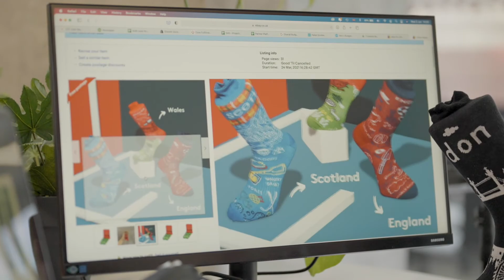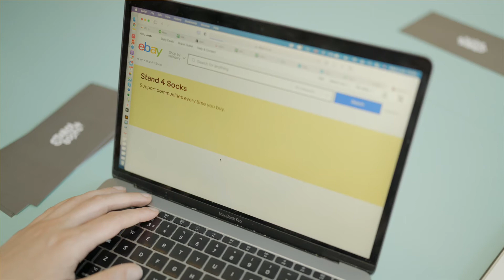eBay for Change | Video Diaries - Stand4 Socks, Episode 2 | eBay for Business UK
Now we have met all of the social enterprises who we are following in the eBay for Change programme, we are excited to kick off the second round of video diaries which will delve more into the individuals’ experiences of the programme day-to-day.

This week we are hearing again from Josh Turner, founder of Stand4 Socks, a social enterprise which donates a thick antibacterial pair of socks to someone experiencing homelessness across the UK every time one pair of its socks are sold.

Check out Stand4 Socks’ products and those of other amazing social enterprises on the eBay for Change online hub now